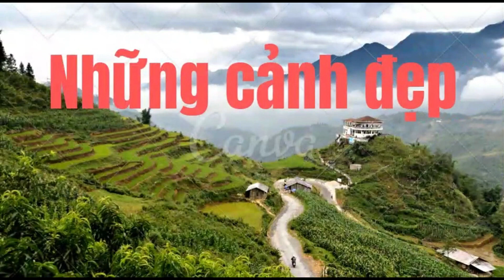drivingtour #075 - Đường phố Sài Gòn (27/10/2023)